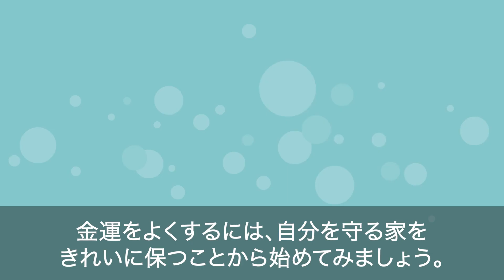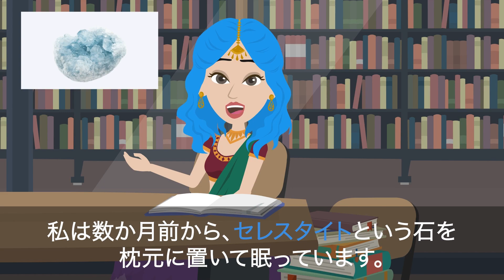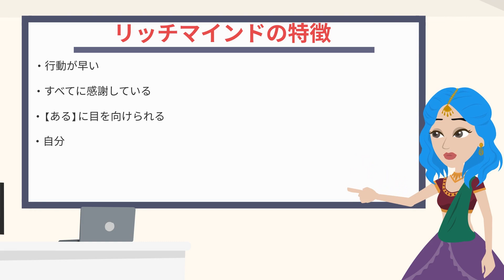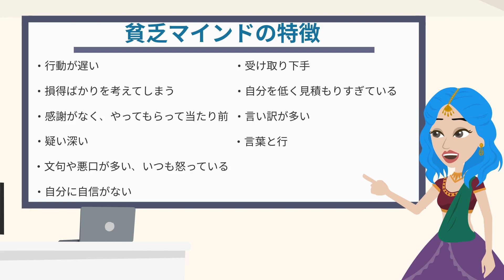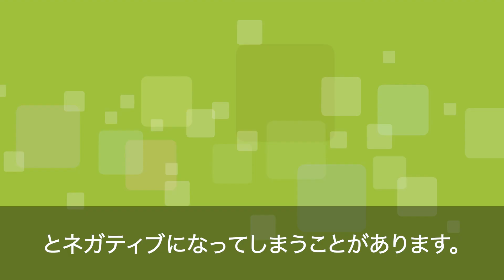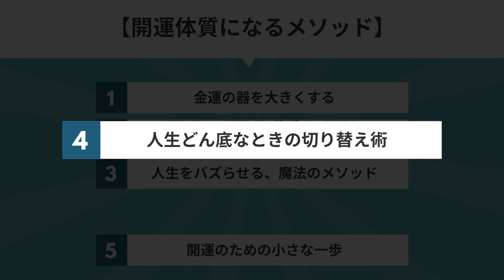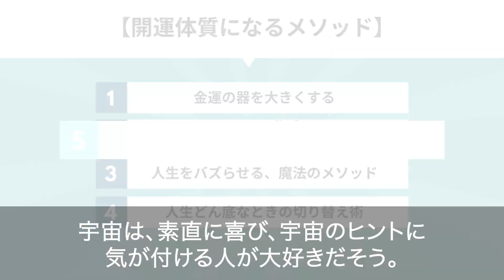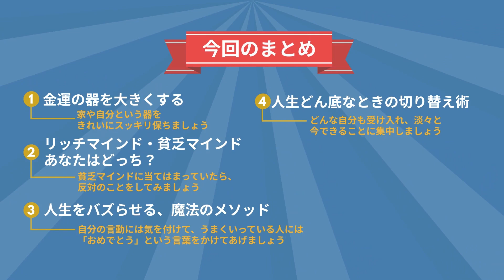【どん底から超リッチに大開運！】「超開運体質になる８メソッド」（山王美和さんの本）を紹介します！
▼コトゾラ【天然石セレクトショップ】

▼参照
タイトル：豊かさを引き寄せて、幸せな未来を手に入れる！超開運体質になる８メソッド［２万人以上をリッチマインドな開運体質に導いてきた！］
著者　　：山王美和
出版社　：つた書房

▼動画もくじ
00:00 オープニング＋概要
02:09 ①金運の器を大きくする
06:35 ②リッチマインド・貧乏マインド、あなたはどっち？
10:16 ③人生をバズらせる魔法のメソッド
12:35 ④人生どん底なときの切り替え術
15:40 ⑤開運のための小さな一歩
16:57 まとめ＋コトゾラの感じたこと

自然食品のお店の経営に大失敗…預金残高48円という状況からの大逆転！そんな人生を歩み、今やパワーストーンや情報発信を通して多くの人をリッチマインドな開運体質に導いている山王美和さん。そんな山王美和さんだからこそ語れる、ミラクルをバンバン起こしまくる開運法をご紹介します！

『スピリチュアル』をテーマとしてさまざまな本を紹介しながら、
皆さんが今日から実践できて、わくわく・ハッピーになれるような情報をお届けします。
素敵な人生や理想の未来を手にするお役に立てれば幸いです(^^)

当チャンネルでは人生を楽しく豊かにしていくためのサポートを目指しています。
書籍から得た情報を元に原著作物の複製とならないよう構成し、最大限、書籍の素敵なポイントや魅力を発信するよう心がけております。
しかしながら、万が一行き届かない点があり、動画の取り下げなどご希望される著作権者の方は、お手数お掛けしまして恐れ入りますが、下記の連絡先までご連絡いただけますと幸いです。

引き続き、著者の方々、出版・報道に携わる方々への感謝と敬意を込めてチャンネルを運営していきます。
今後ともよろしくお願い申し上げます。